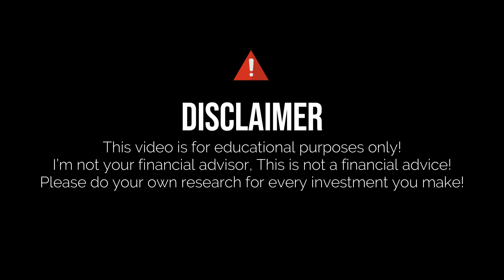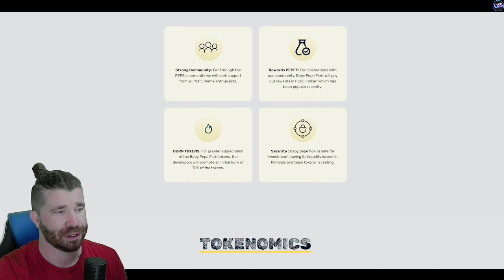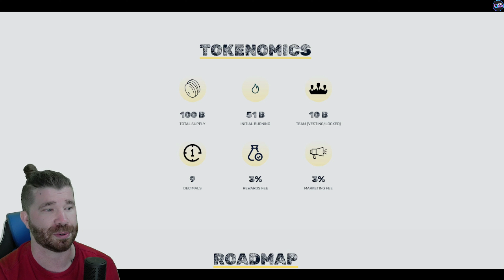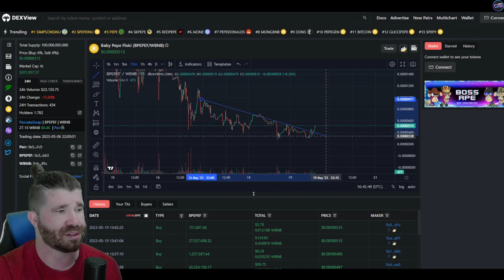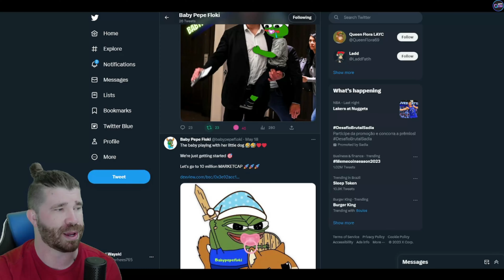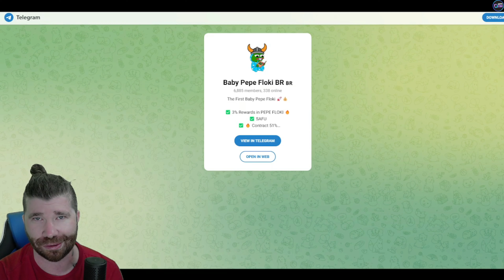Baby Pepe Floki Project Review 2023: the cutest memecoin in EXISTENCE !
Baby Pepe Floki is a token from the Binance Smart Chain (BSC) network that was born with the purpose of becoming the largest “baby” coin in the world.

●▬▬▬▬▬▬▬▬ Useful Links  ▬▬▬▬▬▬▬▬●